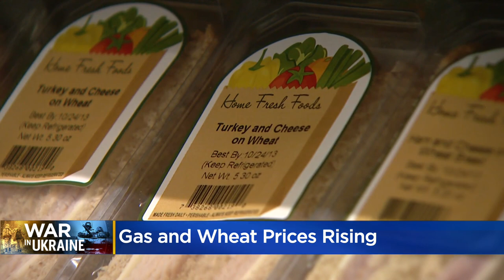Gas Prices Soar Across Much Of Colorado As War In Ukraine Continues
The average cost for a gallon of gas has gone up 43 cents in the last seven days in Denver. The average price, according to AAA, in Colorado is $3.75 per gallon.